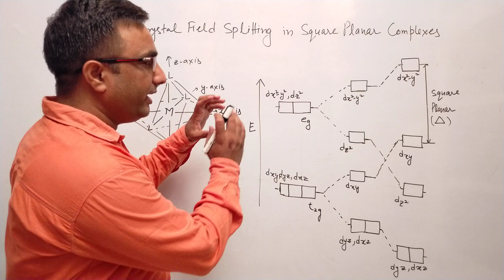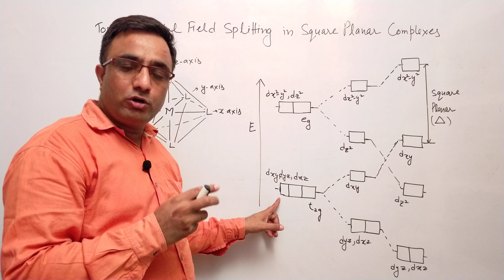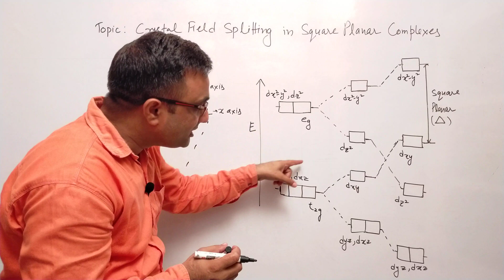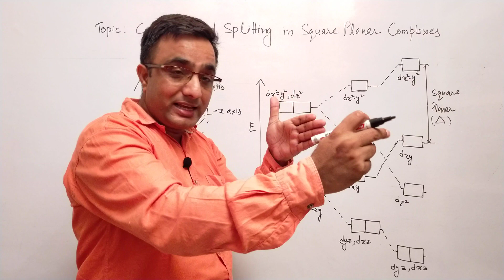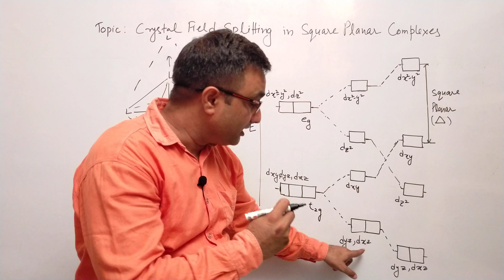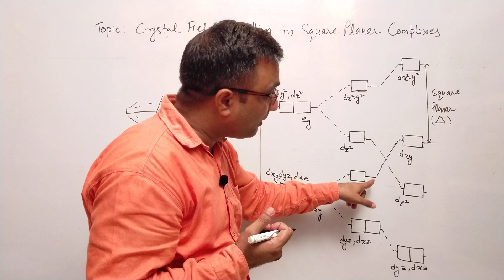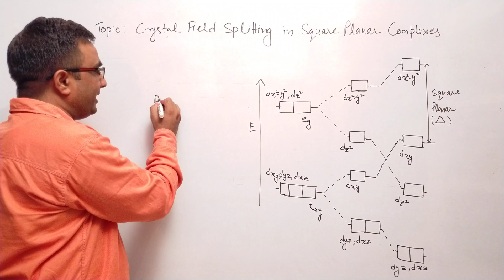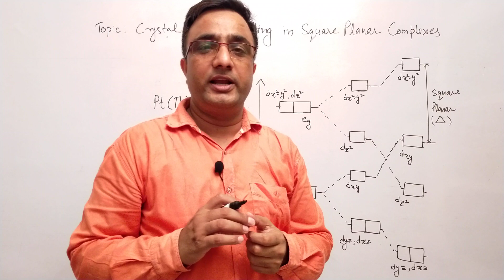(Topic-7) Crystal Field Splitting in Square Planar Complexes, Chapter-1 Inorganic BScIII, Vth sem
BSc. III (Vth Semester): (Chapter-1, Metal - Ligand Bonding in Transition Metal Complexes)/Topic-7: Crystal Field Splitting in Square Planar Complexes
The purpose of this video is to explain very basic concepts like  Crystal Field Splitting in Square Planar Complexes, How shapes of d-orbitals affect Crystal Field Splitting in Square Planar Complexes. etc. Here, you will find the explanation of the topic in a simplified way with diagram of Square Planar Complexes.
Main keywords:
 1. Square Planar Complexes
2. Crystal Field Splitting in Square Planar Complexes
3. Energy Level Diagram of Square Planar Complexes.

To watch video on Topic-1 "Limitations of Valence Bond Theory", click on the link given below:

To watch video on Topic-3 "Crystal Field Splitting in Octahedral Complexes” click on the link given below:

To watch video on Topic-6 "Calculation of CFSE in Tetrahedral Complexes” click on the link given below:

To watch video on Motion Part-2 "Uniform Vs Non-Uniform Motions", click on the link given below

To watch video on Motion Part-6 "Distance-Time Graph of Speed", click on the link given below:

Your suggestions and recommendations are highly valuable for further improvements in the quality of contents on this channel.

(Dr Joginder Rohilla)
---Triple Point Academy---